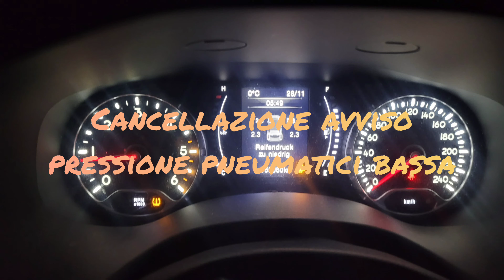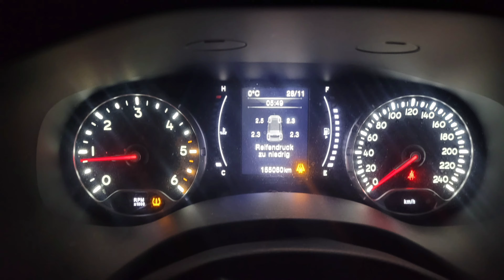avviso pressione pneumatici jeep renegade, compass, cancellazione automatica solo in alcuni modelli.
cancellazione avviso pressione pneumatici per alcuni modelli jeep renegade, compass; in altri bisogno fare reset manualmente come segnalato da alcuni utenti.